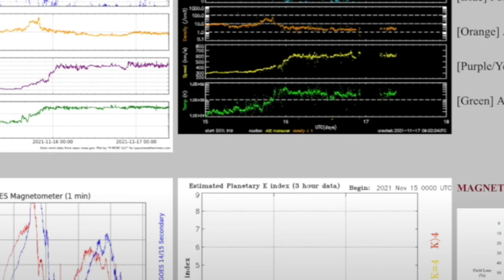Resurrection, Parousia, Techno-Babel and Project Blue Beam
Nate and Shari of Grail Country Meet Up with Grizwald Grim aka Grim Griz